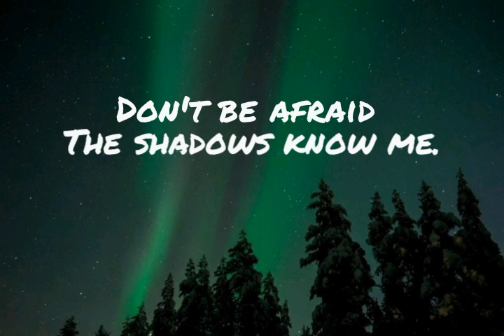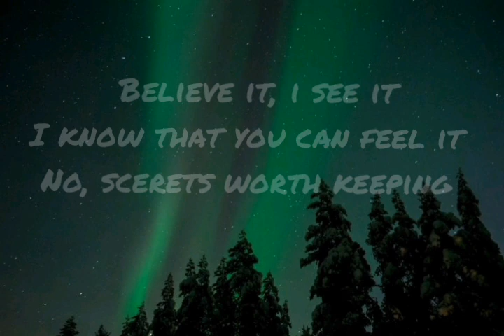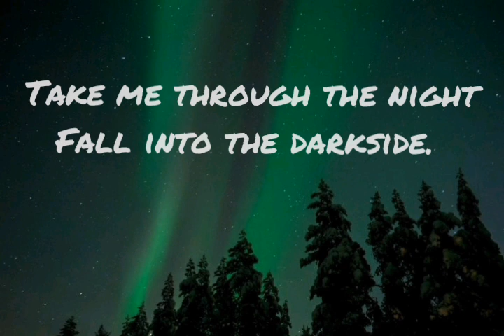Alan walker- Darkside (lyrics) ft. Au/ra and Tomine harket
Song - Darkside
Artist - Au/ra
             Alan walker
             Tomine harket
Genre - pop
             Electronic
             Dance
             Techno
Writers - Au/ra
               Alan walker
               Lars kristian rosness
               Marcus arnbekk
               Fredrik Broch olsen
               Andres froen
               Gunnar Greve
               James njie
               Jesper Borgen
               Tommy la rerdi
               Atle pettersen
               William larsen
               Andrew franpton
Producer - Alan walker
                   Mood melodias
                   Mere music
                   Fredrik borch olsen